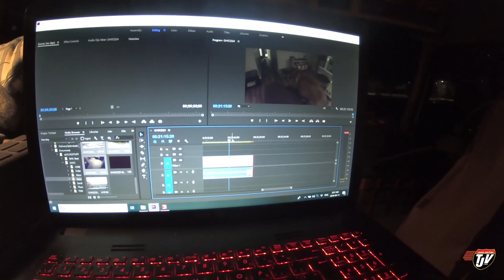My Trucking Life | IT'S CHEAPER HERE | #1684